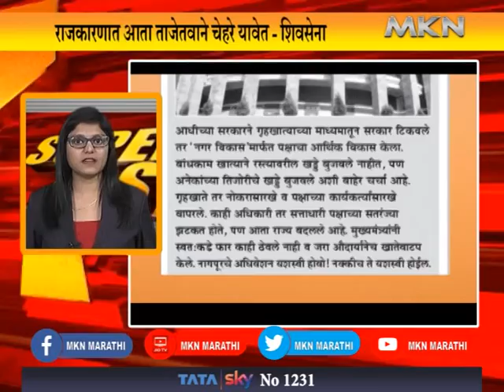MKN SUPERFAST NEWS